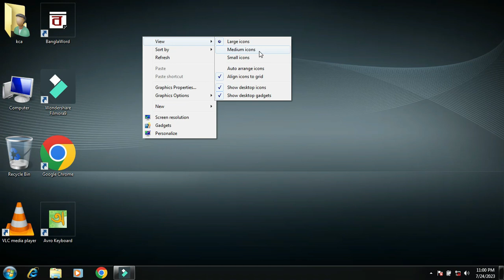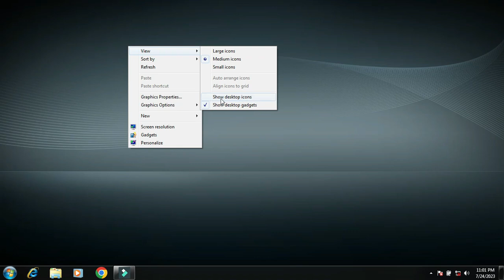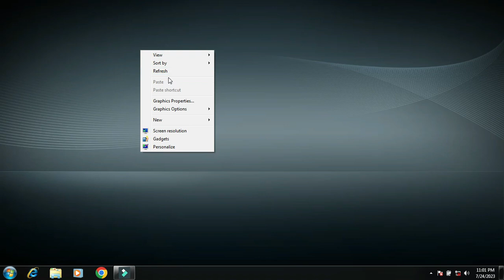How to change icon size on windows 7 | Computer Basic Part -7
This video show you how to change Windows Icons size on Windows 10, Windows 8.1 and Windows 7 desktops. You are shown two methods on how to adjust desktop icons size from giant to large to medium to small to tiny small and every size in between.

Are your desktop icons to big? Than watch and see how to make icons on desktop smaller. Or are your desktop icons to small? Than watch and see how to make icons bigger on Windows 7, how to make icons bigger on Windows 8 and how to make icons bigger on Windows 10.